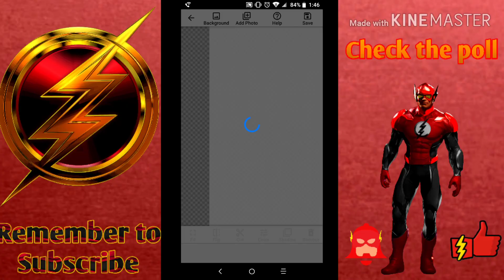How to put yourself in a movie poster"Aladdin poster"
Let me in the comments what I should Turn myself into or someone else,what topic it should be base on, and want me do this again hit that like button,let me know in the comments,subscribe,hit the bell so you can be the first one to watch, I'll see you'll next time be back in The Flash.